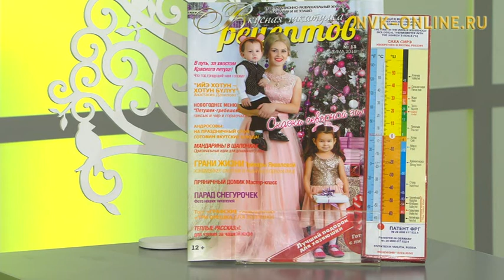Саха ыччата - улахан производствоҕа. Үчүгэйиэн бу сиргэ (11.01.2017)